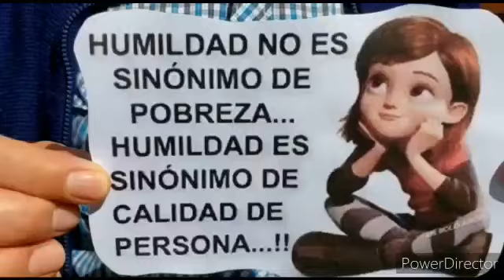Equipo dia maestro